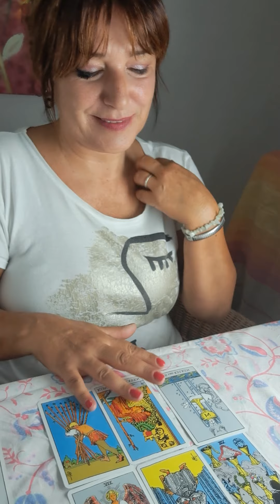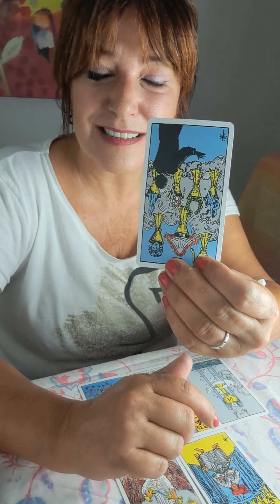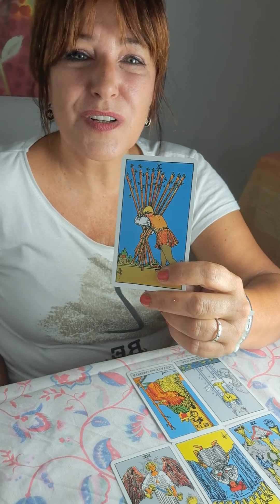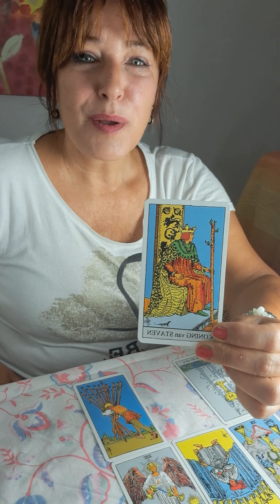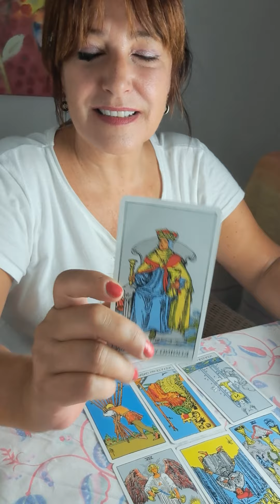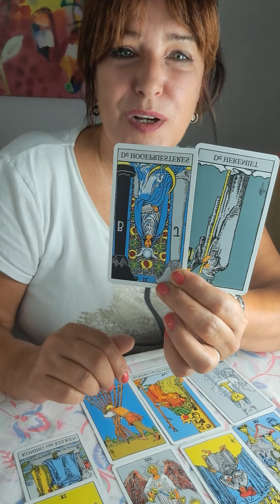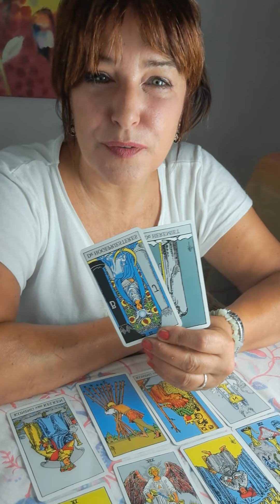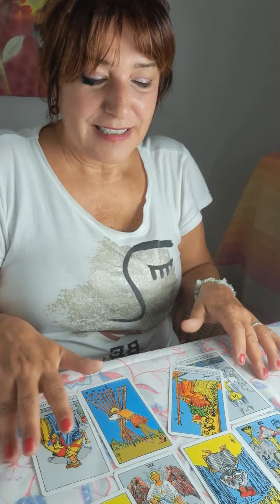Maagd juli 2023